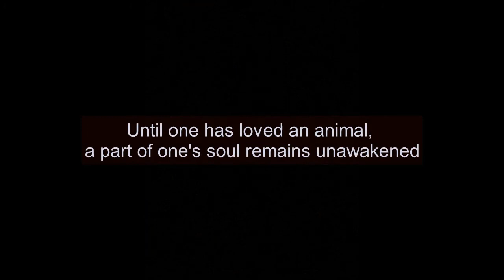In Loving Memory Of Jamie 2006 - 2022 RIP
Music by Niall Horan "Flicker", "Sleeping Tune" by Stephen Wake, "Say Goodbye" by Jurrivh. My heart is broken ... again.